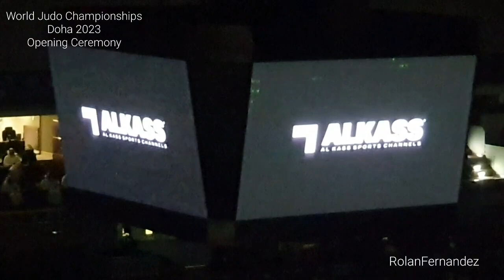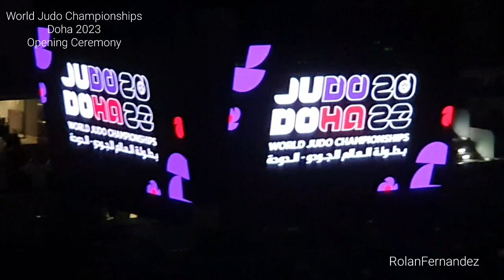World Judo Championships Doha 2023 Opening Ceremony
The 2023 World Judo Championships is being held at the Ali Bin Hamad al-Attiyah Arena in Doha, Qatar, from 7 to 14 May 2023 as part of the IJF World Tour and during the 2024 Summer Olympics qualification period.